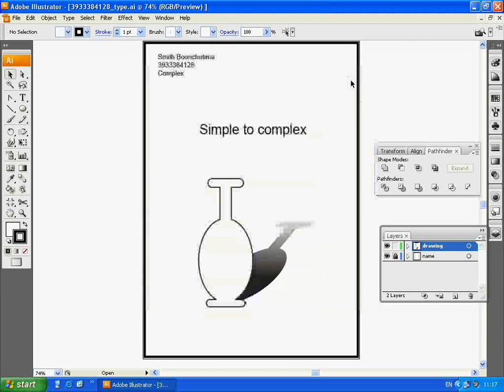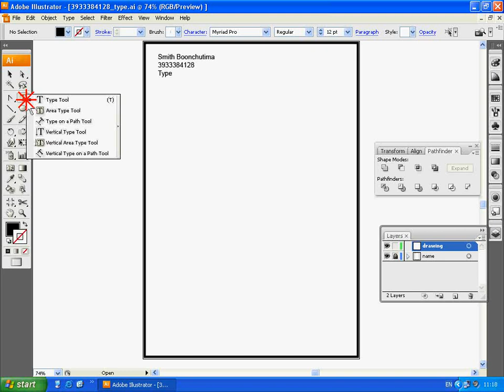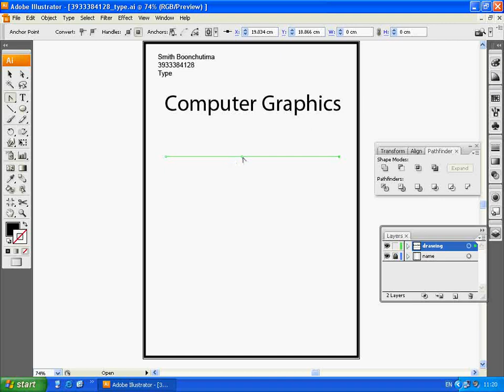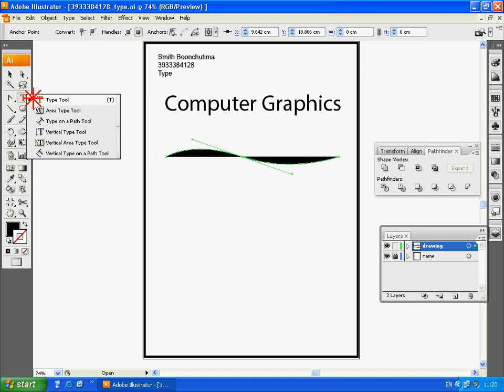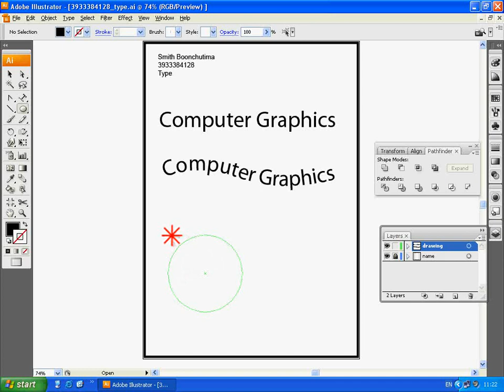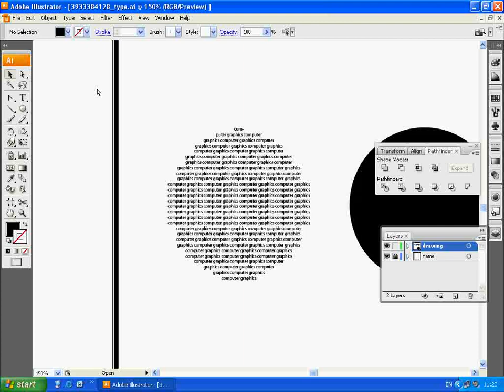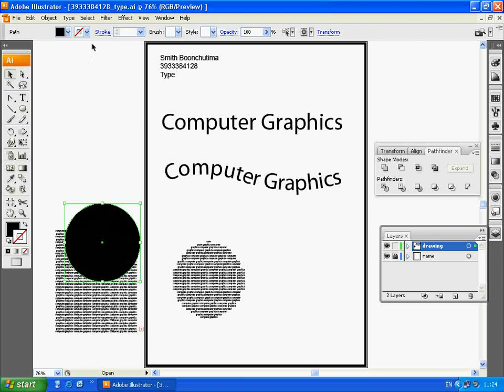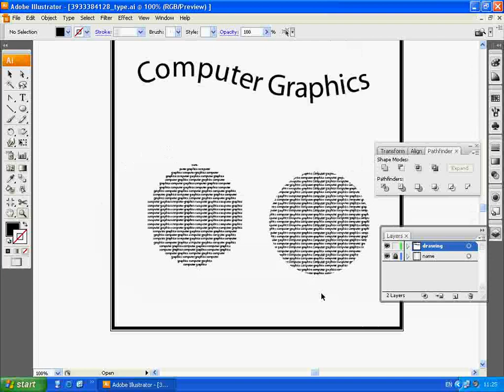How to use the Type tool (Adobe Illustrator)